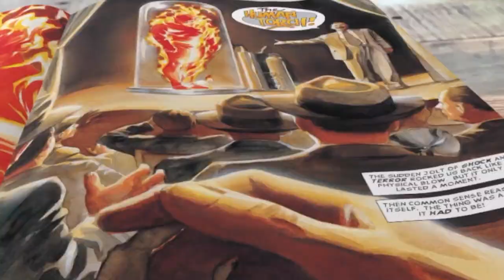Introducing the VeVe Digital Comics AR Reader!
The digital comic experience has leveled up with VeVe’s digital comic AR reader. With this new update, you can now read your VeVe digital comics in the ‘real world’ using AR, adding a new dimension to your digital comic experience!